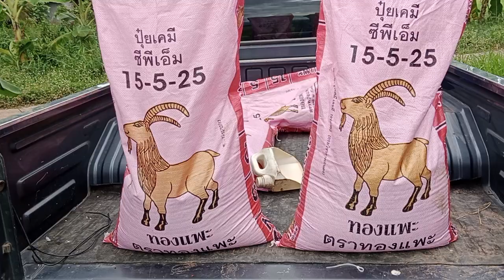ใส่ปุ๋ยข้าวเหนียว กข.6 อายุ95วัน